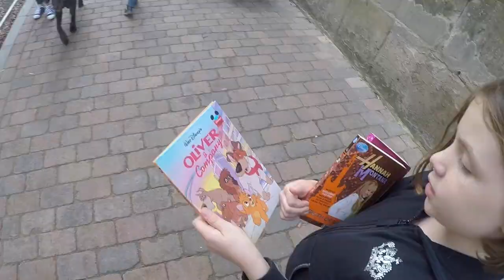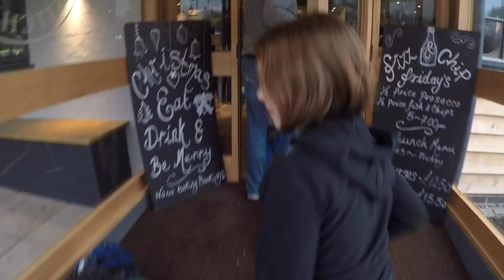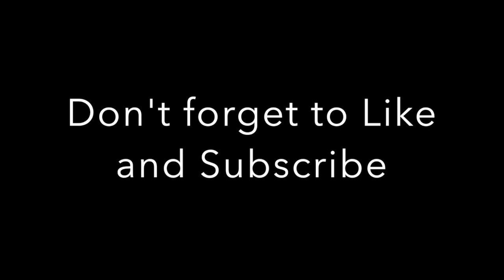Weekend away | Family trip | Real Life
A weekend away to support Mr T play national touch rugby turned into quite a cultural adventure.

★HELLO★
I'm Cate and I'm from England! On my channel, you will see videos about compassionate living, me and my family, our lifestyle, life in the UK, plant-based recipes, stuff to make, vlogs, tips and tricks and anything that I’m into! x